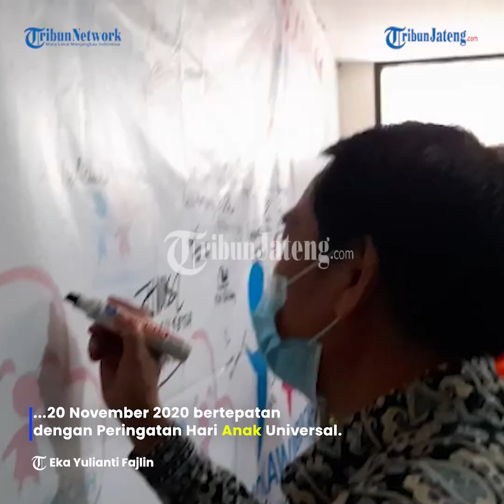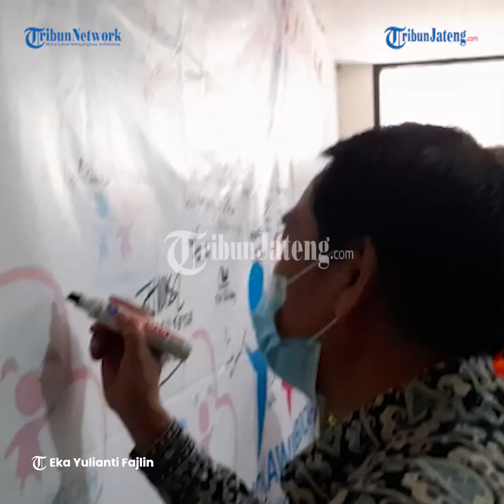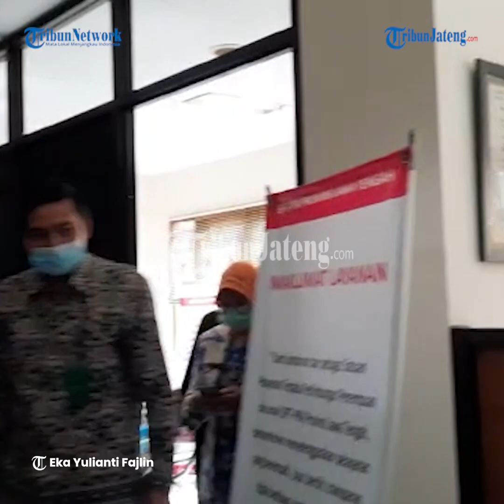DP3AP2KB Jawa Tengah Resmikan Care Center Jo Kawin Bocah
DP3AP2KB Jawa Tengah meresmikan Care Center Jo Kawin Bocah di kantor DP3AP2KB. Care Center ini merupakan tindak lanjut dari gerakan Jo Kawin Bocah yang telah diluncurkan Gubernur Jawa Tengah pada pada 20 November 2020 bertepatan dengan Peringatan Hari Anak Universal. Kepala DP3AP2KB, Retno Sudewi memaparkan, ada perubahan regulasi batas minimum usia menikah.